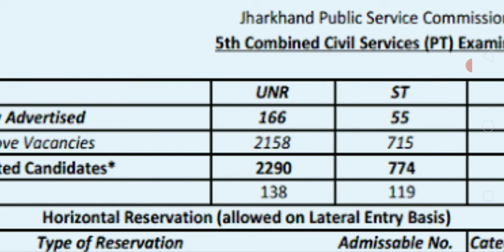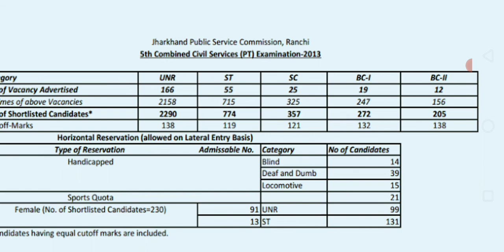5Th jpsc pre exam cutoff देखें |5Th jpsc PT exam कटऑफ कितना था